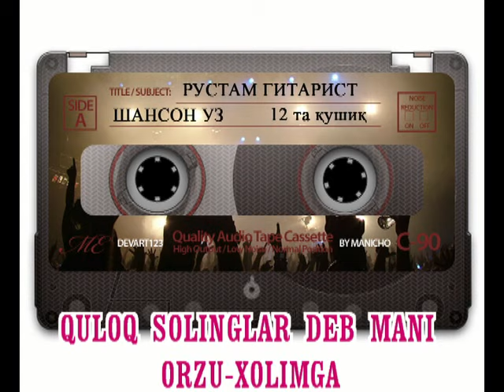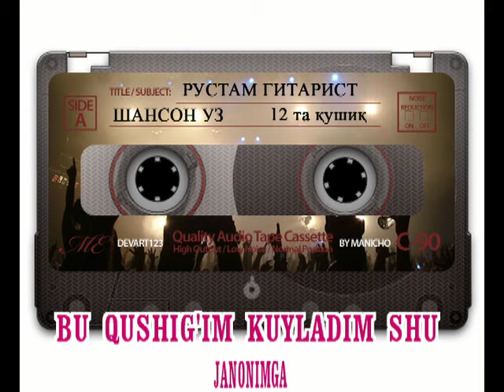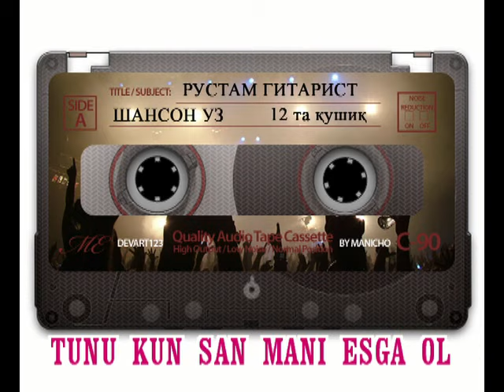RUSTAM ГИТАРА 1998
00:00 Калам кошли ойжамол 1998
02:12 Куйладим дусту ёримга 1998
04:57 Куз келганда пахтазор ичра 1998
07:39 Жон онажон 1998
12:51 Ёшликдан танламанг (Нигорам) 1998
16:49 Эй гузалим кошинг каро 1998
20:48 Билмем Янарам янарам 1998
23:47 Шамолларда колди хисларим (Аёл макри) 1998
25:55 Тошкенимиз дахаси 1998
28:42 Бир вокеа 1998
30:50 Боролмадим 1998
32:39 Кучамдан жоним утасан доим 1998

Рустам gitara 1998
shanson gitara